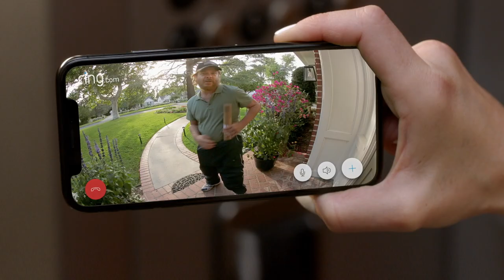Monitorea y Proteje Tu Hogar Desde Cualquier Lugar Con Ring Video Doorbell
Contesta la puerta desde cualquier lugar. Ring combina comodidad, monitoreo y seguridad en dispositivos elegantes y fáciles de usar. Ring tiene la misión de hacer que los comunidades sean más seguros, comenzando por la puerta principal. Los video timbres y las cámaras de seguridad activados por movimiento de Ring permiten a los usuarios proteger proactivamente su posesión más valiosa: su hogar.

Para obtener las últimas noticias y consejos sobre seguridad en el hogar, visite

Muchas cosas pasan en la puerta de tu casa. Nunca te pierdas nada con Ring Video Doorbells. Vea, escuche y hable con los visitantes directamente desde su teléfono, tableta o PC, desde cualquier lugar. Conecte su Video Doorbell a otros dispositivos Ring para expandir su Ring of Security, luego controle todo directamente desde la aplicación Ring. No importa dónde viva, siempre hay un Ring para cada hogar y con Ring Video Doorbells, siempre estará en casa.

Con nuestros videoporteros de fama mundial, la comodidad y la tranquilidad están siempre a su alcance, ya sea que esté en casa o fuera.